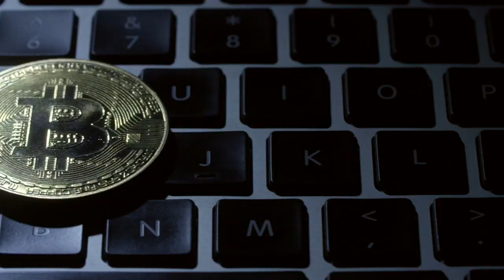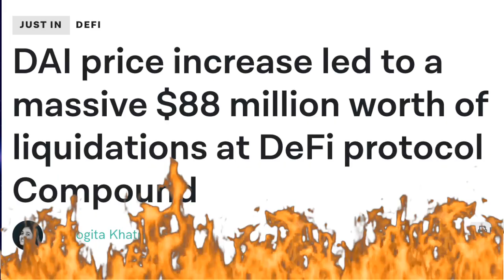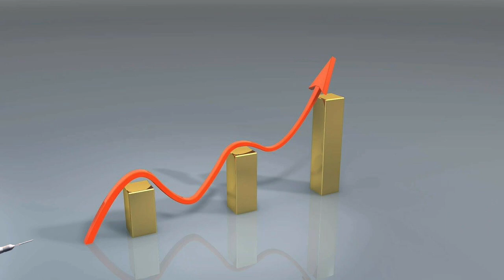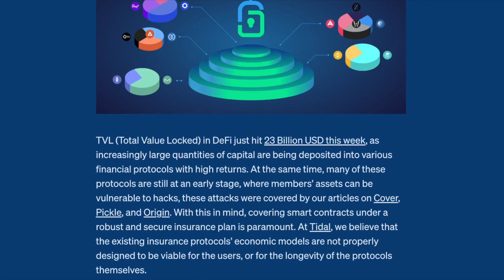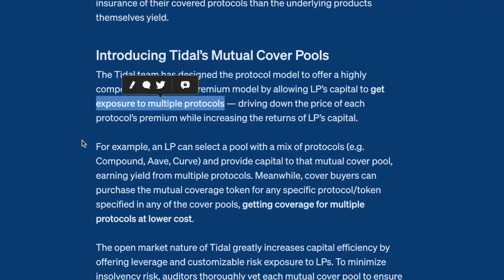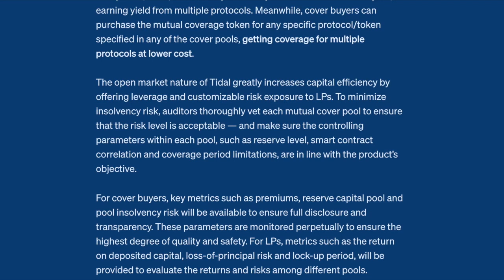The TIDAL wave of DEFI Insurance is here!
With Corporates and Individuals keeping more and more of their Savings in Bitcoin & Cryptocurrencies, the need for Defi arises to get the extra gains [like using cash to invest in income bearing instruments]. But Defi is a dangerous place with Hacks, Rugpulls and Bad Coding. TIDAL finance provides a solution!